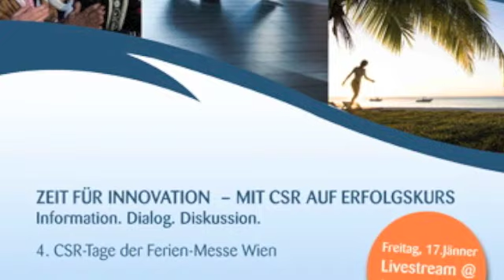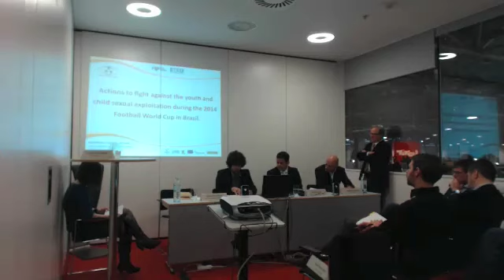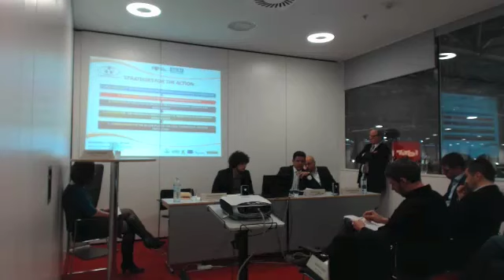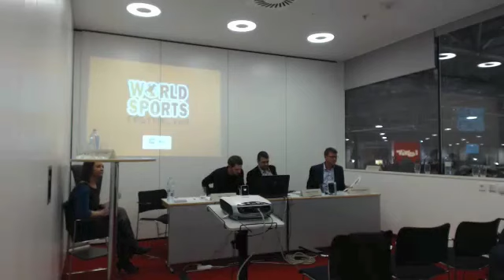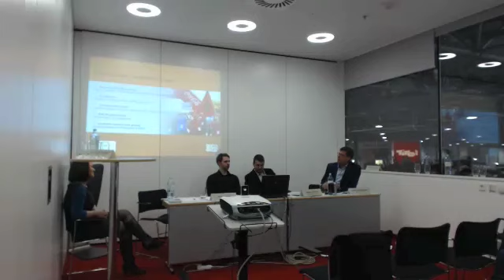CSR Tage 2014 "Menschenrechte und internationale Sportveranstaltungen"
Expertengespräch: Menschenrechte und internationale Sportveranstaltungen am Beispiel der Fußball-WM Brasilien 2014 und Qatar 2022 im Rahmen der CSR Tage 2014 der Naturfreunde Internationale mit:

- PHILIPPE GALLANT / ECPAT France
- MARTIN KAINZ / VIDC -- FairPlay (Wiener Institut für Internationalen Dialog und Zusammenarbeit)
- GERNOT ZIRNGAST / Vereinigung der Fußballer (VdF)
- OSVALDO BARGAS & MARCIO ALVES / Servicio Social da Indústria (Industrial Social Service), Brasilien
- ROBIN DEISENHAMMER / PDM Tourism Group, Präsident des Verwaltungsrates

Moderation: CLAUDIA GRADINGER / ECPAT Österreich

zum Thema:
Internationale Sportveranstaltungen sind wichtige Ereignisse für den Sport, die Wirtschaft des Gastlandes sowie auch für den internationalen Tourismus. Gleichzeitig werden aber auch immer wieder Schattenseiten bei der Vorbereitung wie auch Durchführungen der Events im Gastgeberland thematisiert. Welche Maßnahmen kann das Gastland treffen, um menschenrechtliche Standards einzuhalten? Was kann in Österreich bzw. seitens der Tourismuswirtschaft getan werden?